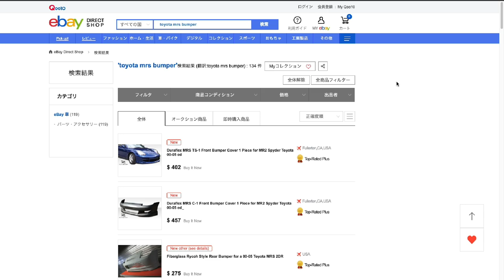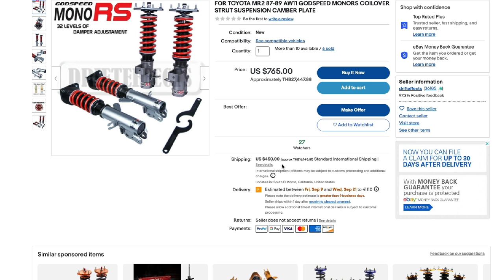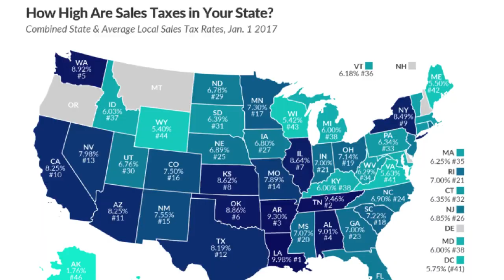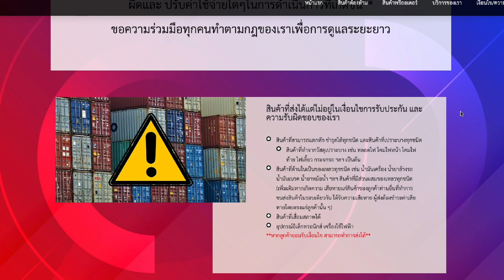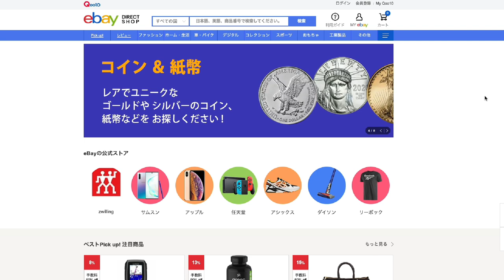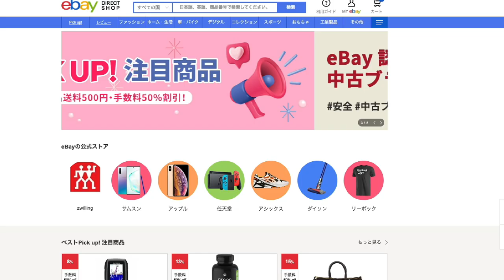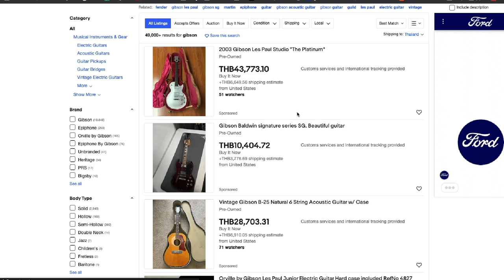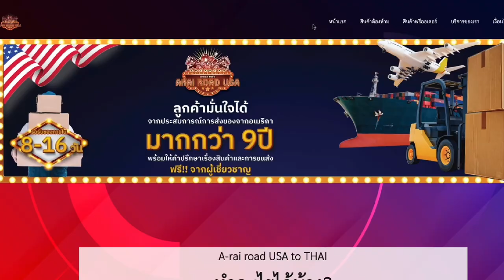วิธีสั่งอะไหล่จาก อเมริกา ญี่ปุ่น ส่งมา ลาว ไทย ที่เร็วและง่ายที่สุด a-rairoadusa.com l T3B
บางคนอาจจะมองว่า ฟุ่มเฟือย ทำไมต้องซื้อของจาก USA ญี่ปุ่น บางกรณีคือจำเป็นจริงๆครับ รถที่เรารัก หรือของที่เราอยากได้ เครื่องดนตรี อะไหล่ ในไทยขายแพงมากๆ แต่พอดูฝั่ง USA หรือ ญี่ปุ่น ถูกกว่าเยอะมากๆ โดยเฉพาะคนที่ แต่งรถเล่น ทำ DIY จะรู้เลยครับว่า บางอย่างต้องหามาจาก ทางนั้น

แต่ก่อนคือยุ่งยากมาก ต้องหา บริษัทไปรับส่ง เสียค่าโกดัง ค่าส่ง ภาษีหลายต่อ จนจากถูกกลายเป็นแพง

ตอนนี้ง่ายแล้วเพราะมีบริการ ส่งของครบวงจร แค่สั่ง จ่ายเงิน ส่งที่โกดัง a-rairoadusa.com ที่เหลือเค้าจัดการให้หมด นอนรอของได้เลย
** พิเศษ เพียงบอกว่าได้รู้จัก A-rai-road จากช่อง T3B
ลดราคา สั่งของจาก USA  เหลือเพียง 790/กิโล
FB : A-rai road USA to THAI